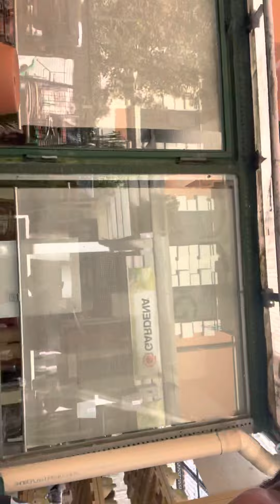Part 2 Time to market ng gulay 🌱🪴🧑🏻‍🌾na mananim in Rome italy 🇮🇹 😍👨‍🍳